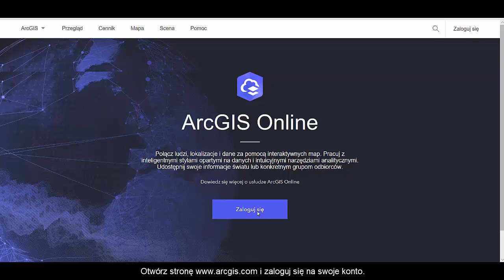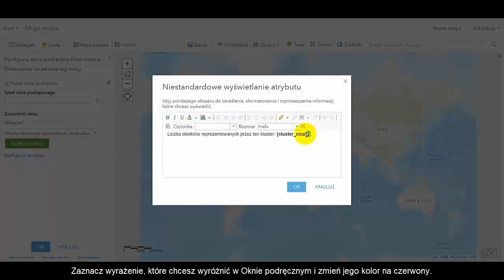ArcGIS Online - Punkty klastrowe